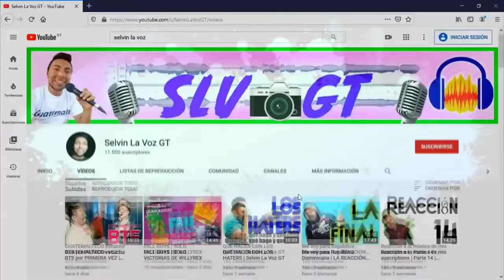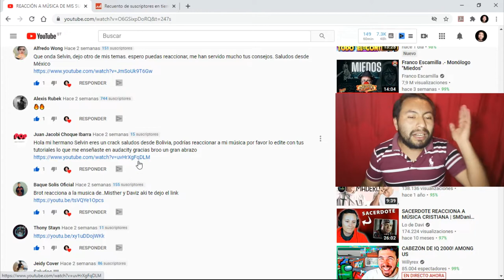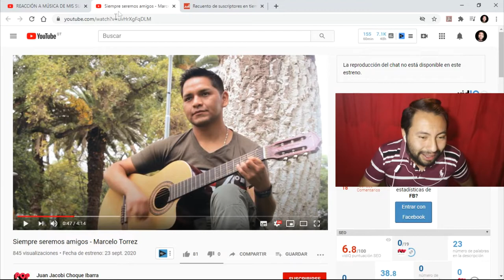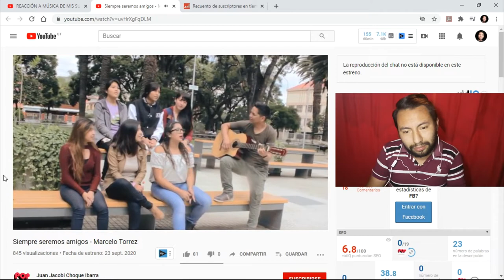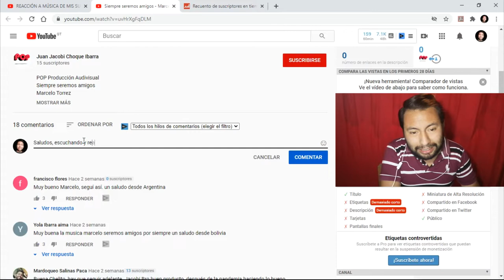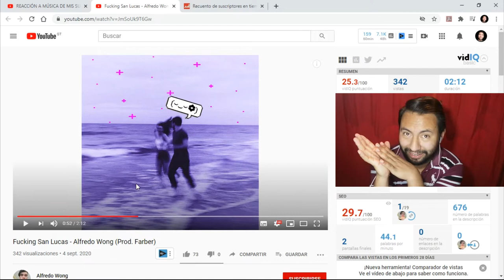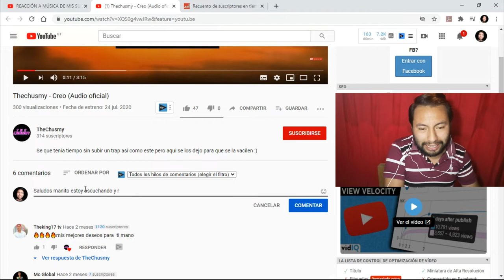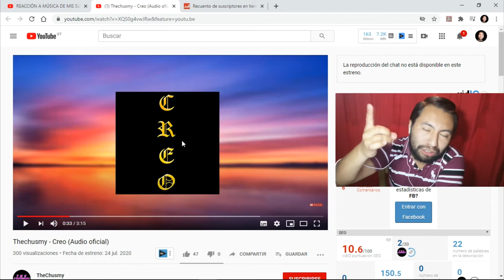REACCION | Talentos sorprendentes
TALENTOS NUEVOS | REACCIÓN
REACCIÓN | Talento sorprendente
REACCIÓN | Talentos sorprendentes